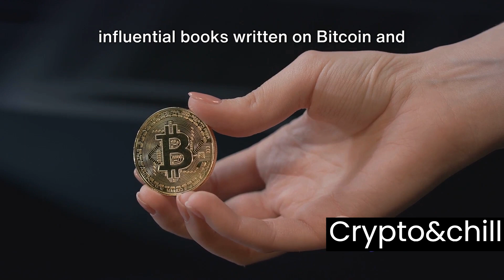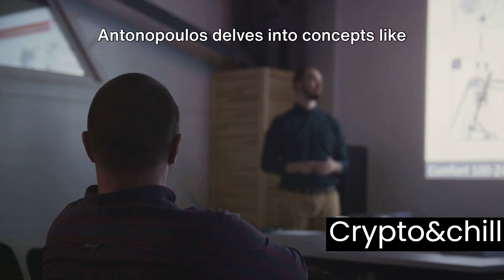Mastering Bitcoin: Andreas M. Antonopoulos | Ultimate Summary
Link for buying the book

🔍 Dive into the world of cryptocurrency with our summary of the groundbreaking book, 'Mastering Bitcoin' by Andreas M. Antonopoulos! 🚀

📖 In this video, we explore:

Introduction to Bitcoin and its decentralized nature.
The technical magic behind Bitcoin: blockchain, mining, and consensus.
Understanding Bitcoin wallets and transaction processes.
The role of mining and consensus in the Bitcoin ecosystem.
Advanced topics like smart contracts and the Lightning Network.
Economic implications and potential impact on the global financial system.
Practical guidance for developers and enthusiasts.
👉 Whether you're a beginner or an expert, this summary offers valuable insights into the fascinating world of Bitcoin and cryptocurrencies.